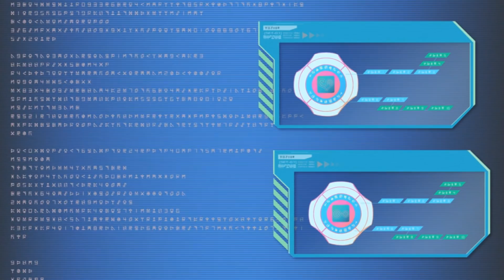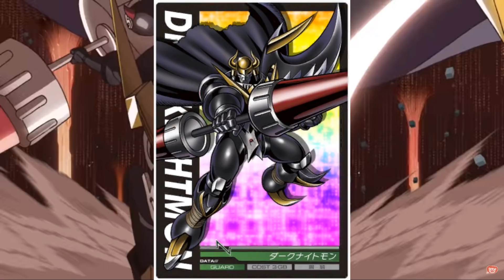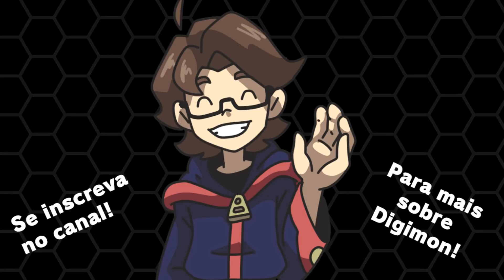Digimon Adventure 2020 Episódio 21 Revisão "O Update que vai Virar o Jogo"